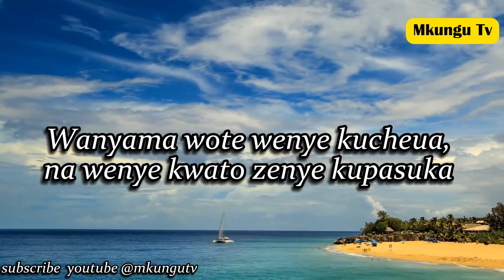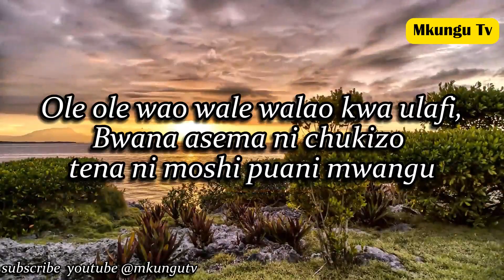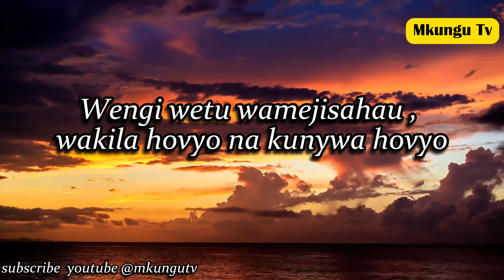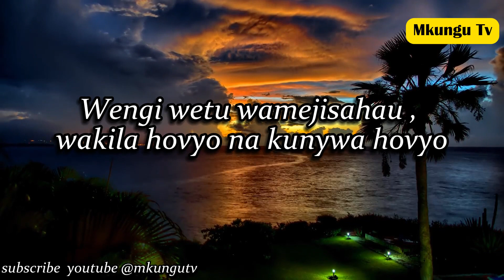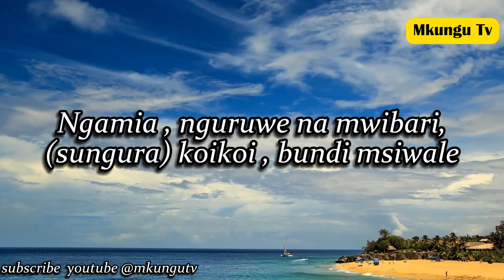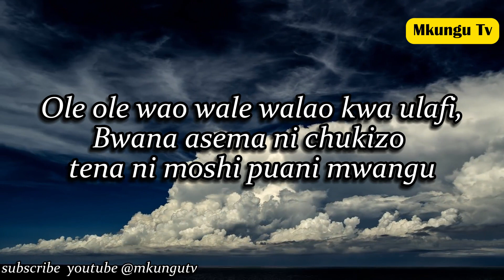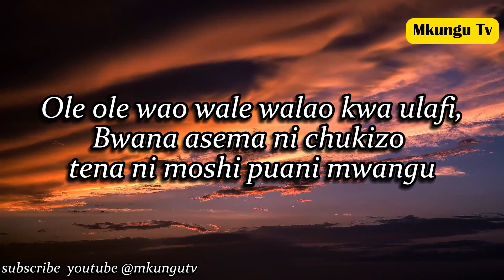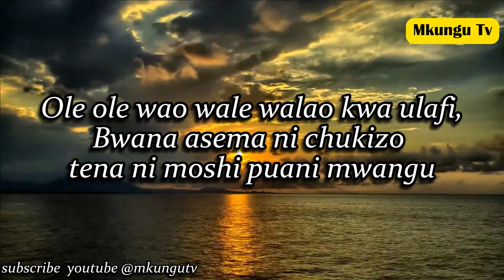ole ole wenu - sda church choir